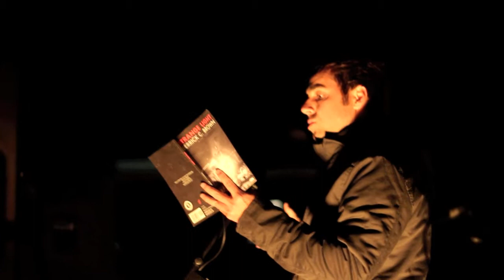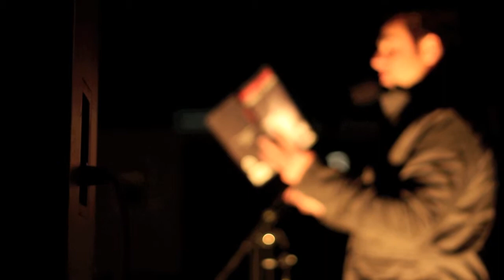Derrick C Brown at UpRise.mov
The UpRise Festival is an anti-racism festival ran in Dalston, London. Musicians, poets, entertainers, face painters and more all came together to breathe positivity and have a good time. The festival was free, running Sunday the 25th September 2011.

Don't leave me forever alone. Find me here: Social Networks!

I've made a mailing list for all things MidTea. It'll be updated monthly with summaries of all the things happening in the world of MidTea